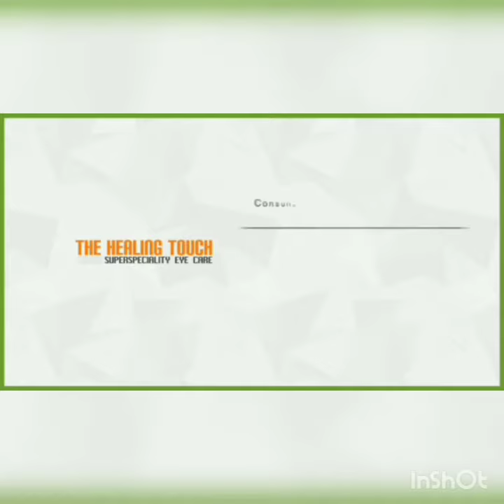Healing Touch Eye Care Centre in Delhi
Healing Touch Eye Centre is a super speciality eye care Centre in Delhi NCR offers high standard most advanced surgical and diagnostic eyecare services under one roof such as MICS Cataract Surgery, Lasik Laser Eye Surgery for Vision Correction with world’s latest Contoura Vision Lasik laser Surgery with Femtosecond bladeless Technology, Cornea Services, Pediatric Ophthalmology, Oculoplastics, Ocular Aesthetics, Ocular Oncology, Glaucoma and Retina Services.